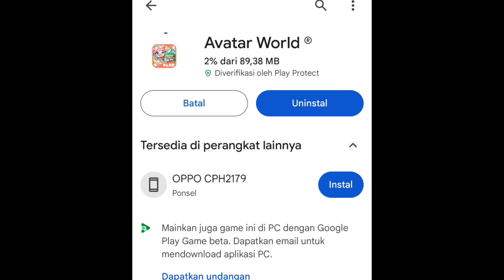Update House Mansion dan Claim hadiah gratis di Avatar world | Pazu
Telah Update House Mansion dan Claim hadiah gratis| Avatar world | Pazu

Avatar world update